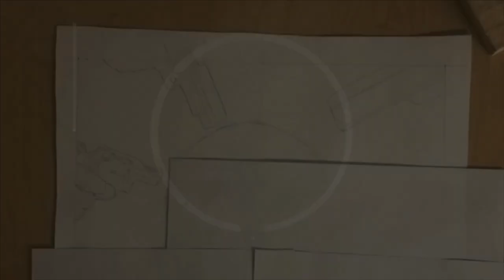STEFAN MOLYNEUX - “NEVER SURRENDER!”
Stefan Molyneux had a philosophy channel which recently has been deleted from YouTube. I have listened to him for over 3 years now and not once have I heard him threaten violence or have any hint of violating any freedom of speech laws. Now you can find him on bitchute.

Note: I am booked for a while so please be patient. I will try to get back to you as soon as possible! Thank You!